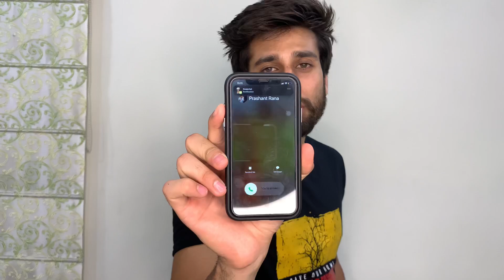Top 5 T-SHIRT FOR MEN UNDER ₹*200* ON MEESHO🔥 || Hrithik Vlogs